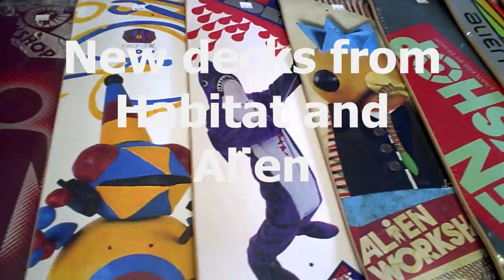Pac Skates 0726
This weeks new product.